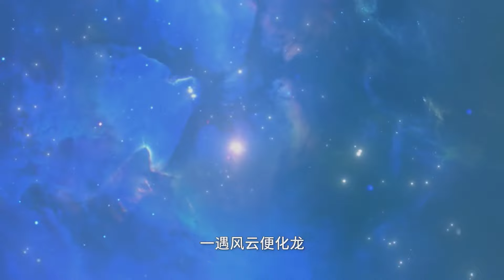【风云变】第1-2集💥💥💥顶级武者步惊云与聂风，为了应对一场将要席卷整个人间的浩劫，在无名前辈和神秘天外来客的帮助下变成量子态后，下落不明。三千年后，一颗小行星撞击地球，地表成为一片荒蛮的废土。